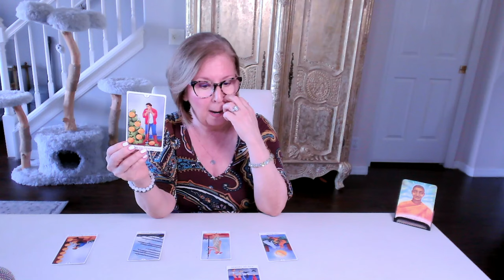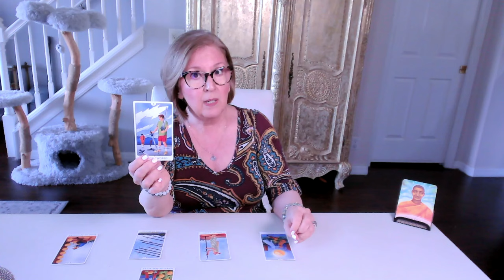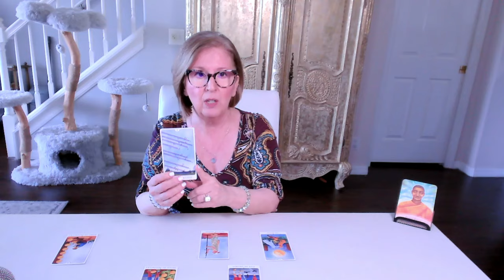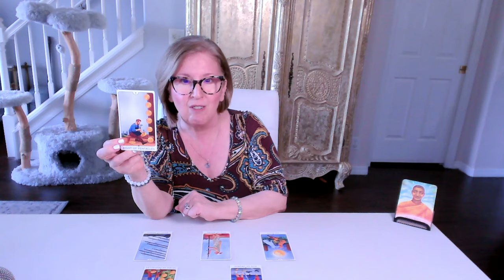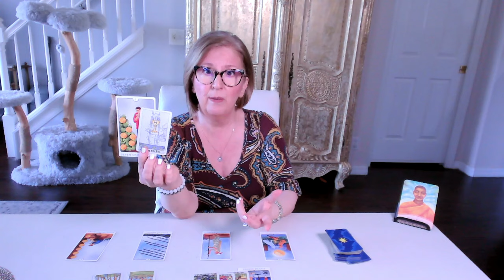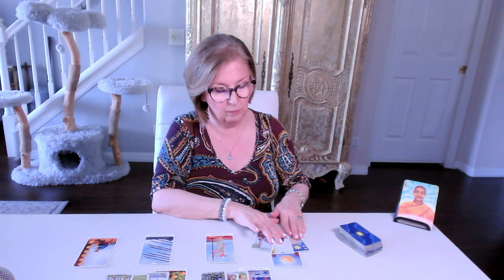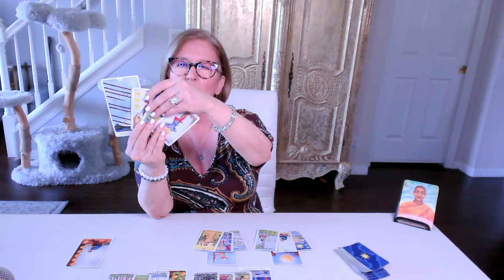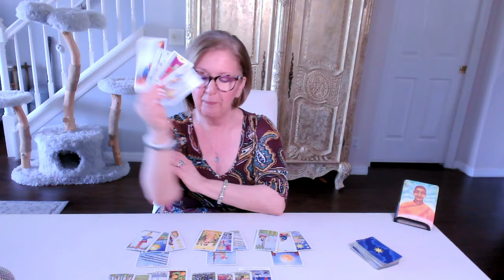GEMINI Love Tarot ♊️ Release your fear that this dream won't come true 🌟